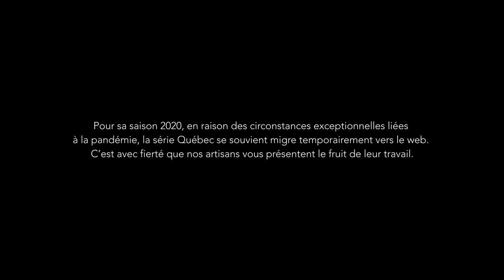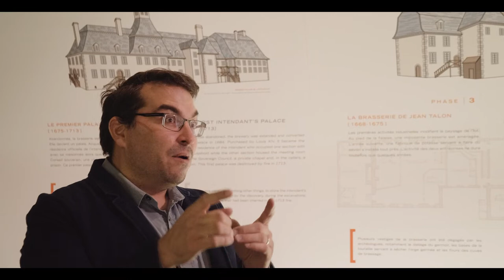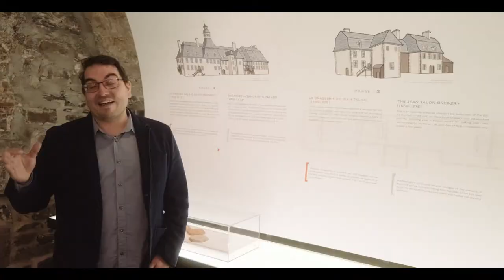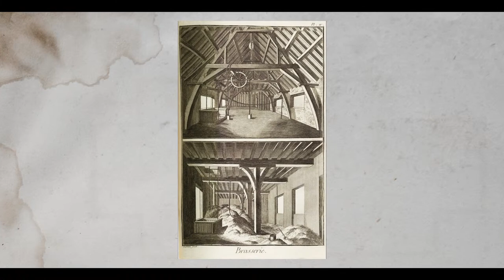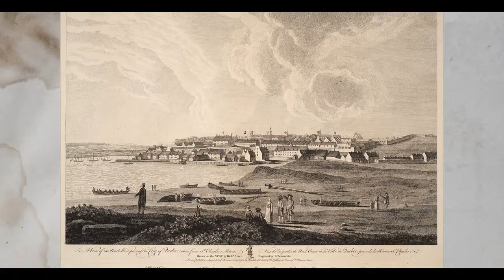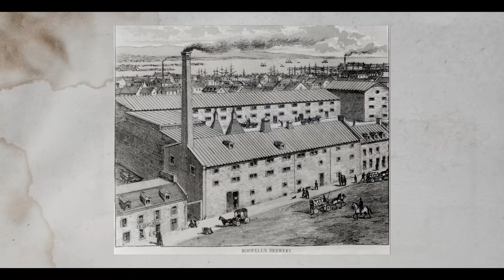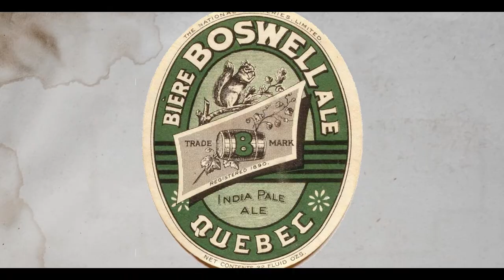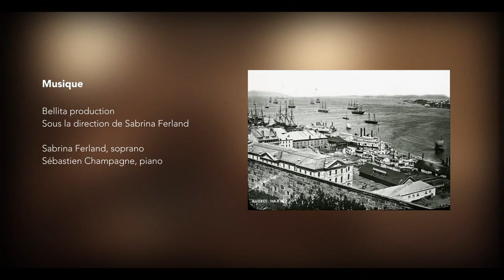Québec se souvient | Brasserie Jean Talon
Ce documentaire de 40 minutes sur la brasserie Jean Talon a été réalisé avec la participation des historiens Réjean Lemoine et Luc Nicole-Labrie.

Jean Talon arrive à Québec la tête pleine de projets. Afin de diversifier l’économie de la colonie, le nouvel intendant de la Nouvelle-France fait notamment construire une brasserie. À partir de 1670, celle-ci produit près de 800 000 litres de bière, dont Talon destine la moitié à la population de Québec et l’autre aux Antilles. D’autres entreprises prendront la relève au fil des siècles, dont la fameuse brasserie Boswell.